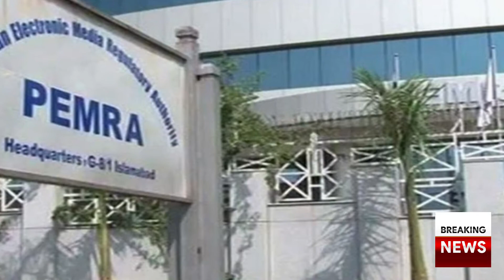PEMRA has issued a new policy for web channels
PEMRA has issued a new policy for web channels Users who run a web channel without registration will be penalized and fined.